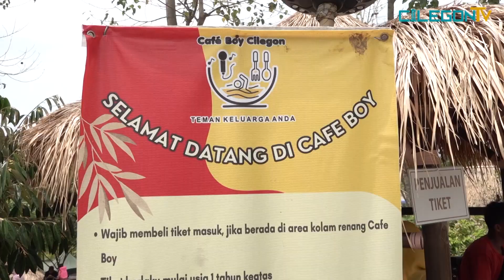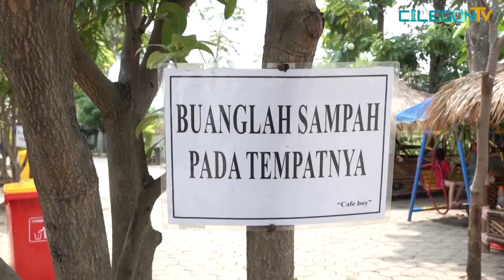TAMAN BERMAIN KELUARGA DI CAFÉ BOY CILEGON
Berawal dari villa yang dikhususkan untuk keluarga, Café Boy Cilegon dipersolek menjadi taman bermain yang mengasyikan untuk warga Lebak Denok dan masyarakat Cilegon lainnya.